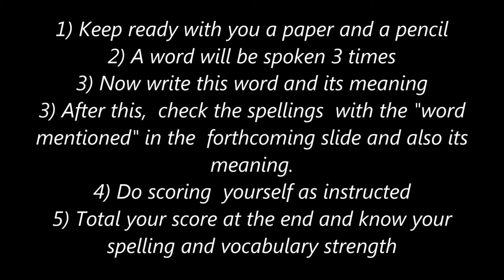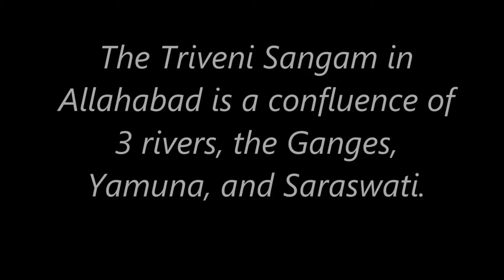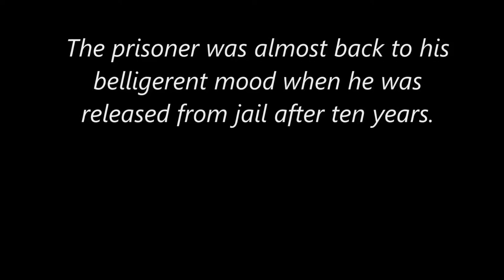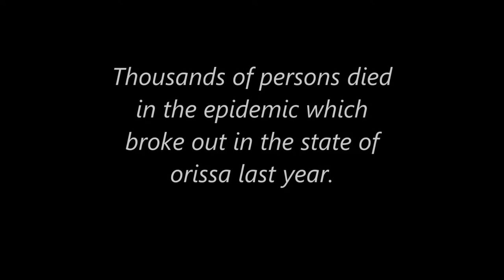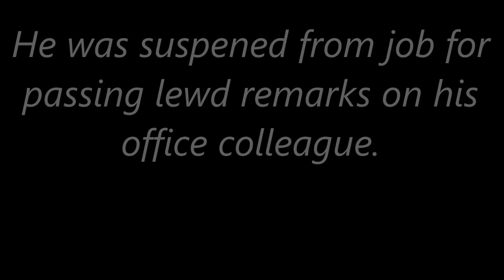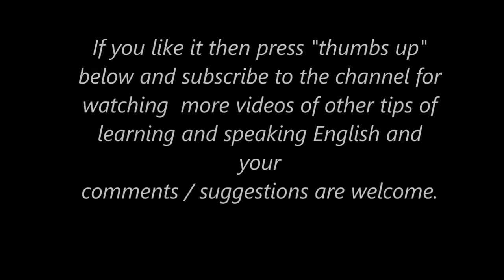Improve Spellings - Spelling Exercises - Dictation Exercises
This presentation includes an exercise to improve spellings through dictation.